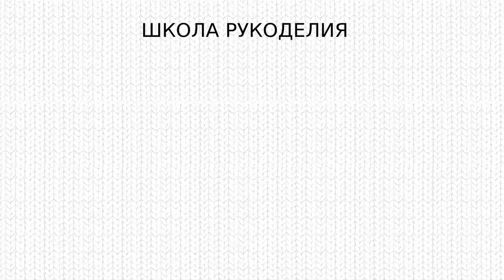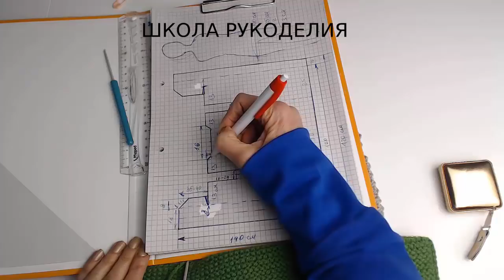ЭКСКЛЮЗИВ!!!ЖИЛЕТ КАРДИГАН ЖАКЕТ ОДНИМ ПОЛОТНОМ.